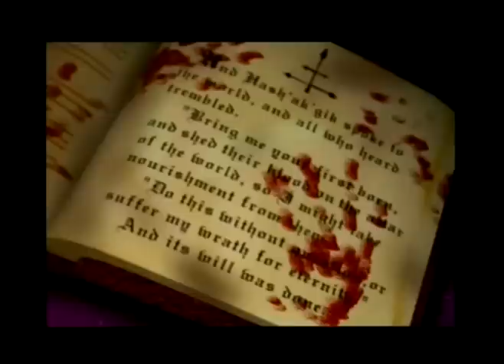Legacy of Kain 1: Blood Omen 1 část 6 - Audience u Císařovny Démonů {CZ}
Kainův Odkaz 1: Předzvěst Krve
Kompletní hra zpracovaná jako film (od ChocolatierRob - s jeho svolením) s mými titulky. Prvních deset minut hry.
Co dodat? Hodnoťte a kochejte se překladem :) :) :) .

CZ titulky zapnete v pravém dolním rohu okýnka s přehrávačem, mělo by se otevřít submenu a v něm dát Zapnout titulky, nebo něco podobného.

The original creator of this compilation (which is used for the Czech translation) has made a remake of higher quality longer versions of this, go to his channel if you speak English